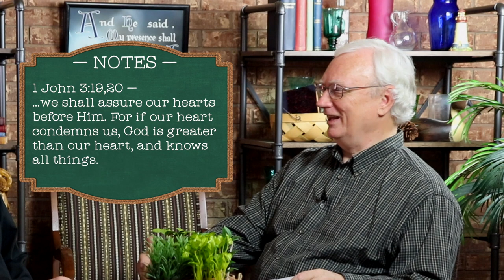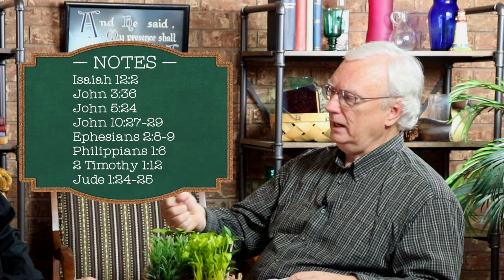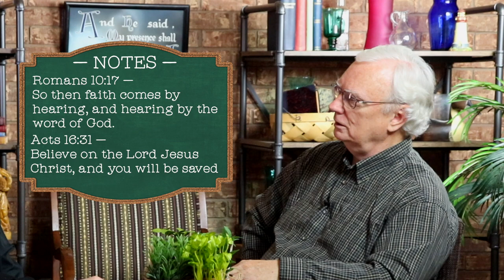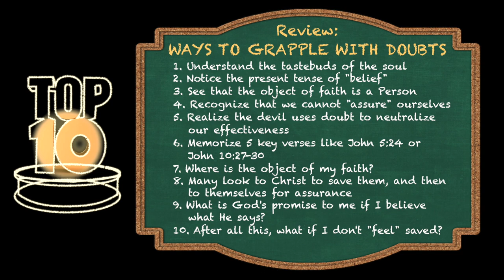Top Ten Tuesday: Ways to Grapple with Doubts